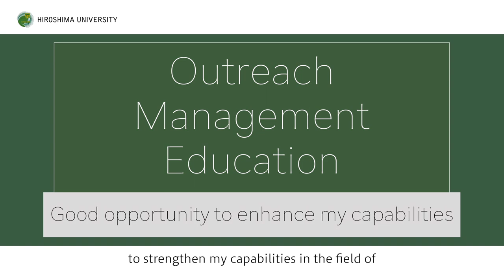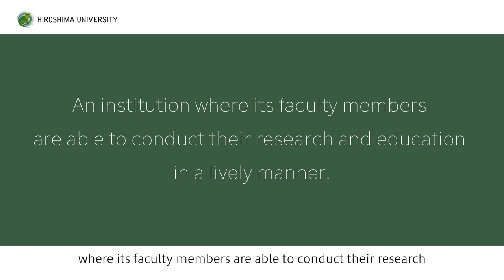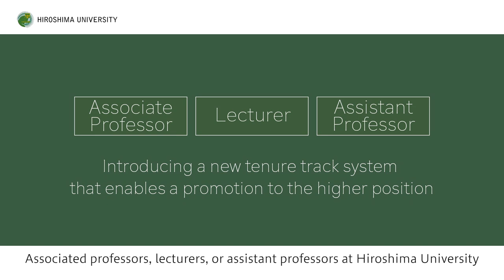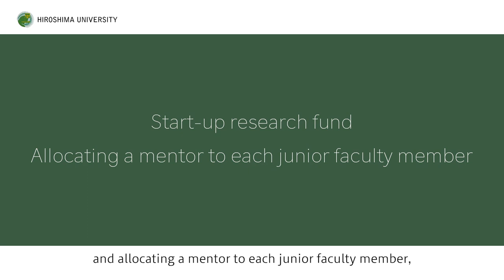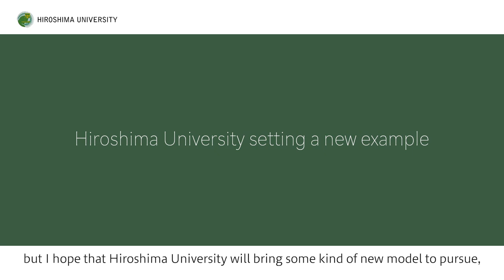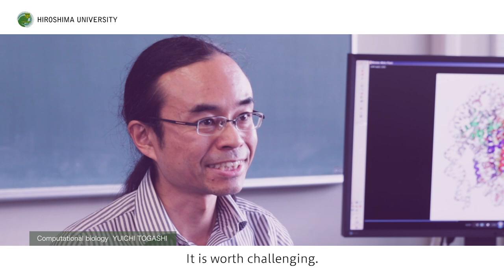University Reform and New Personnel System of Hiroshima University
0:45 Message from President of Hiroshima University
1:20 HU Members’ Voices about the Reform on the Faculty Personnel System
1:52 HU’s Unique Indicators ‘AKPI®’ and ‘BKPI®’
3:23 Main Points about the Reform on the Faculty Personnel System
4:50 Outside Expert’s Hopeful Voice
6:07 HU Members’ Voices about the Reform on the Faculty Personnel System